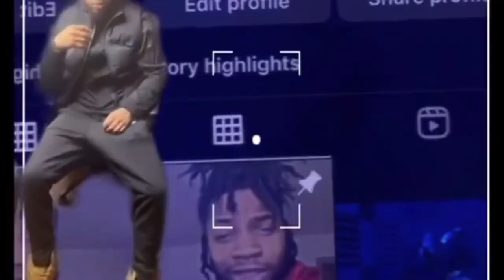Drake - First Person Ft. J Cole (Reaction Video) He Said What About YoungBoy?!